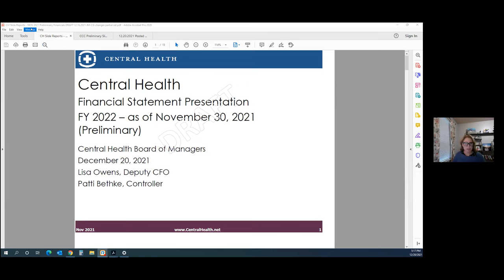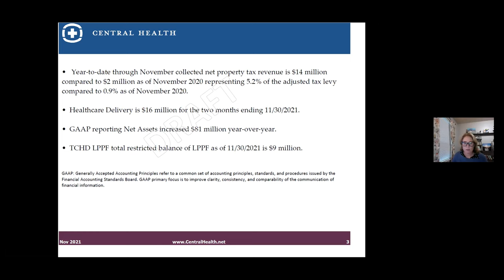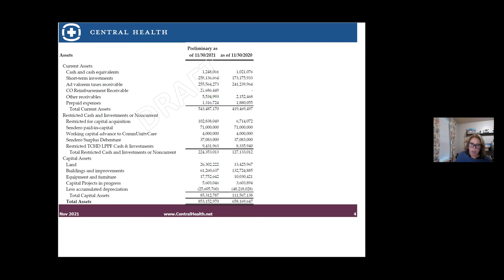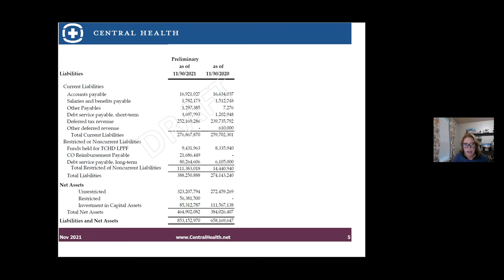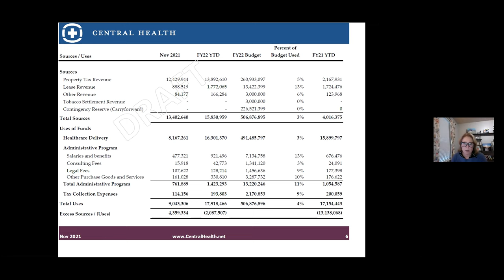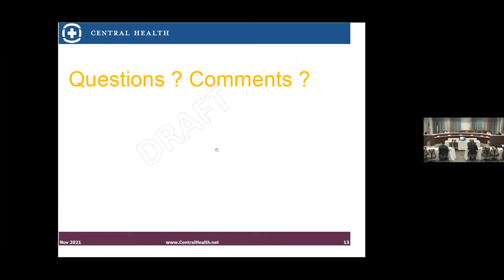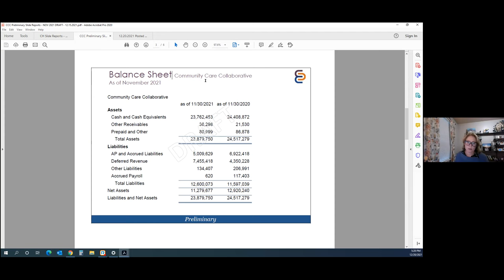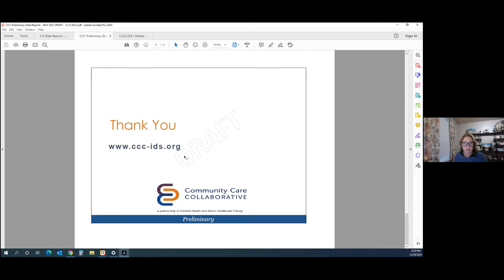Board of Managers Meeting, Dec. 20, 2021